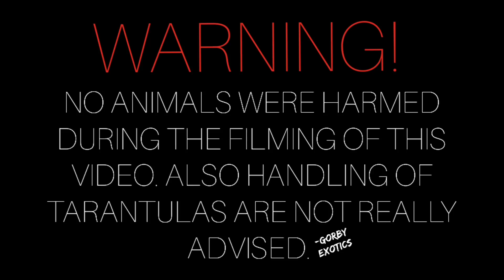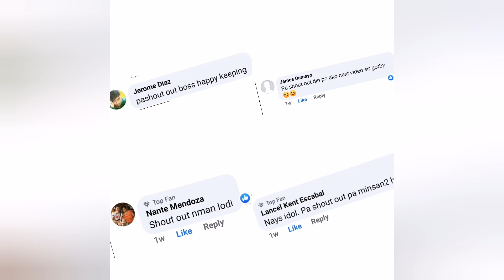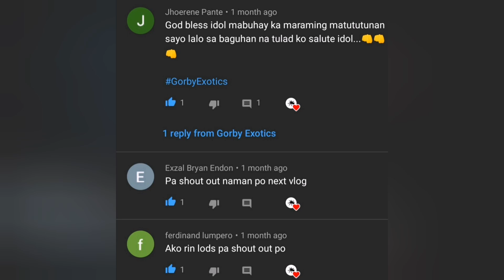Feeding Marathon III - Gorby Exotics Vlog 23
Yo! Wazzup mga tsong. Feeding video muna tayo ulit. This time, mostly New World Tarantula ang papakainin natin at yung iba common sa hobby natin. So sitback, relax and enjoy the vid.

Listahan ng mga species na kumain ngayong gabi:

Tliltocatl albopilosum (Curly Hair Tarantula)
Lasiodora parahybana (Brazilian Salmon Pink)
Aphonopelma seemanni (Costa Rican Zebra)
Brachypelma auratum (Mexican Flame Knee)
Brachypelma baumgarteni (Mexican Orange Beauty)
Nhandu carapoensis (Brazilian Red)
Lasiodora striatipes (Bahia Grey Bird Eating Tarantula)
Brachypelma hamorii (Mexican Red Knee)
Grammostola iheringi (Entre Rios)
Pelinobius muticus (King Baboon Tarantula)
Grammostola rosea (Chilean Rose Hair)
Lasiodora klugi (Bahia Scarlet Tarantula)
Grammostola pulchripes Chaco Golden Knee
Brachypelma emilia (Mexican Red Leg Tarantula)
Acanthoscurria suina (Sulphur Brown Bird Eater)
Tliltocatl vagans (Mexican Red Rump)
Tliltocatl sabulosum (Guatemalan red rump)
Brachypelma boehmei (Mexican Fire Leg)
Nhandu tripepii (Brazilian Giant Blonde)
Brachypelma klaasi (Mexican Pink)
Theraphosa apophysis (Pinkfoot Goliath Bird Eater)
Grammostola actaeon (Brazilian Wooly Black)
Tliltocatl kahlenbergi (New Mexican Tarantula)
Psalmopoeus pulcher (Panama Blonde Tarantula)
Psalmopoeus cambridgei (Trinidad Chevron Tarantula)